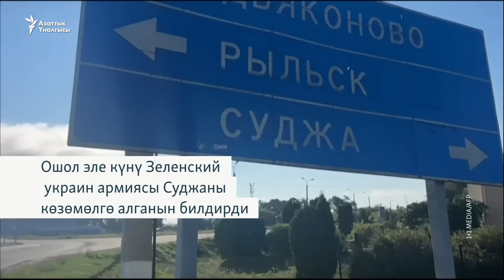"Курск операциясы согуштун нугун өзгөртүшү мүмкүн"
Украинанын армиясы Орусиянын аймагына кирип барганына 10 күн болду. Германиядагы Маршалл фондунун талдоочусу Якоб Киркегор бул операция согушта “стратегиялык өзгөрүүлөрдү” жасашы мүмкүн деп санайт.